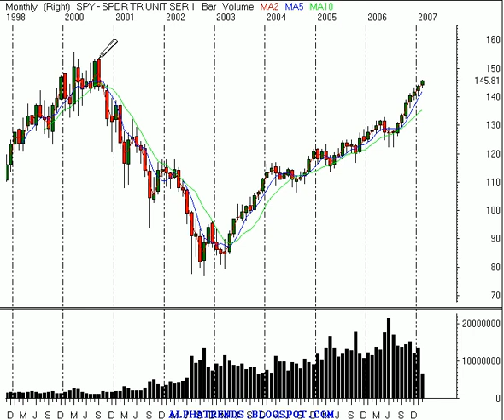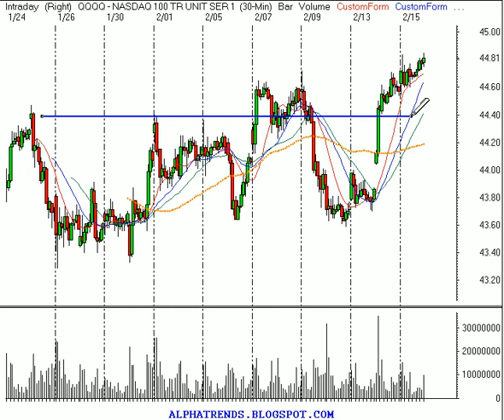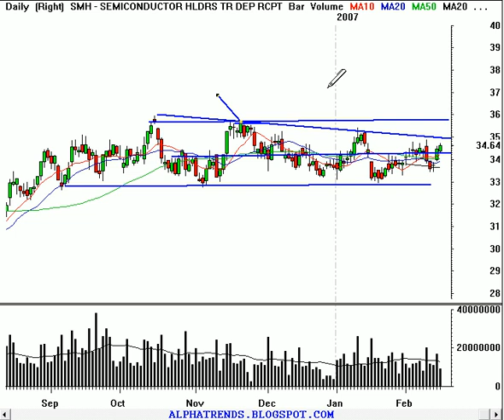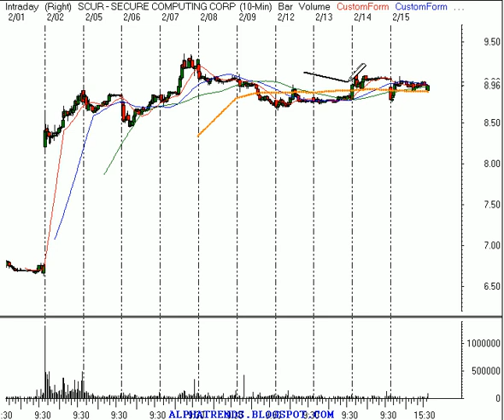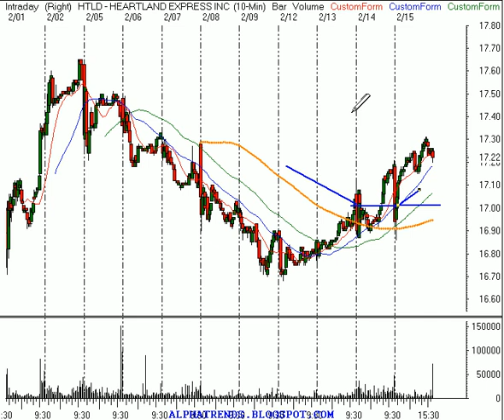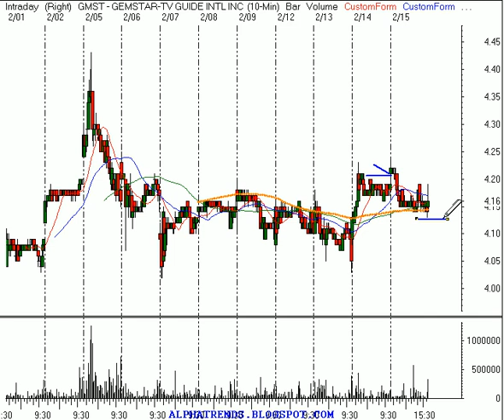Daytrade and Investing Stock Market Review 2/15/07